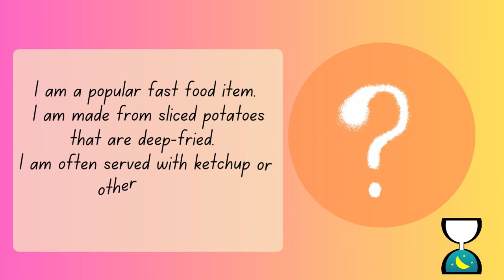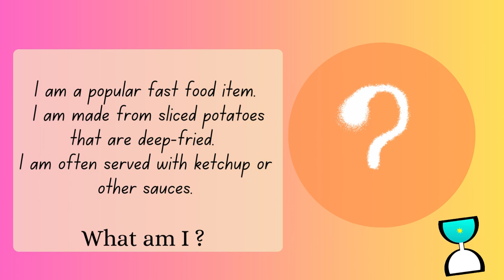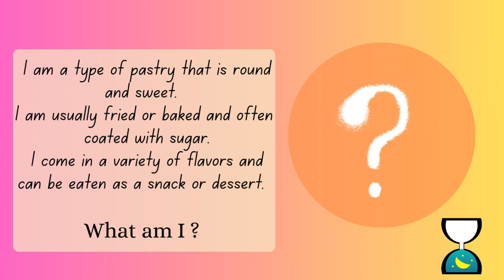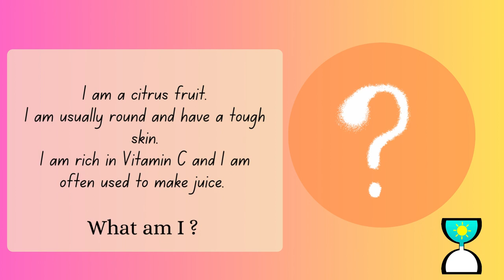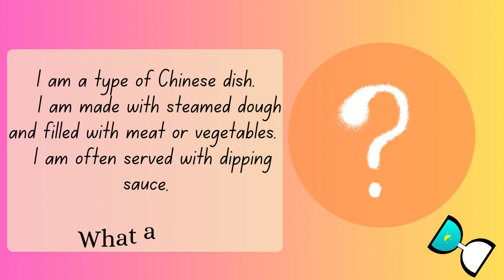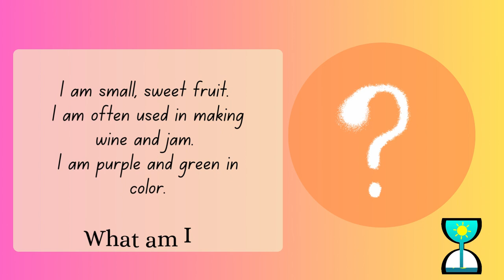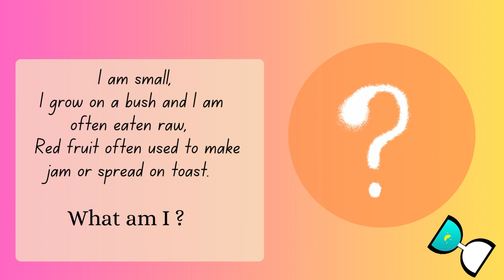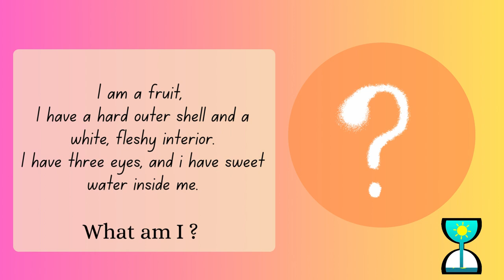Quick Quiz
This video is like brain booster for kids, which contains simple 3 clues and they should find the related food items which matches with those clues.